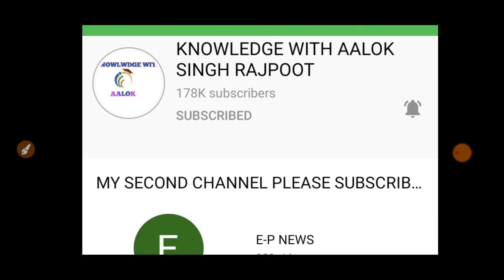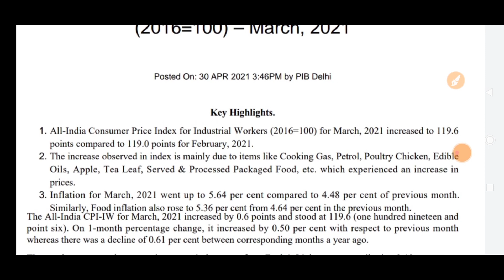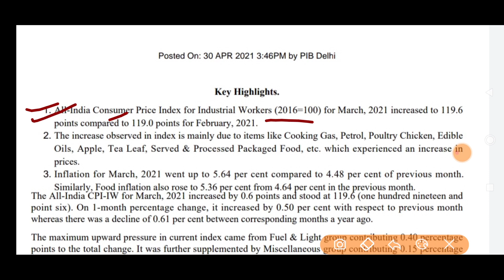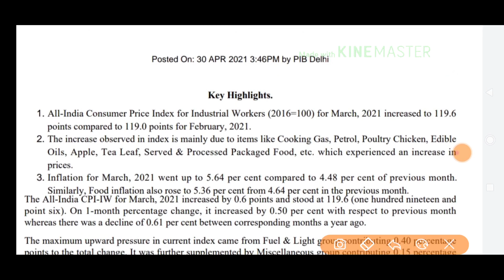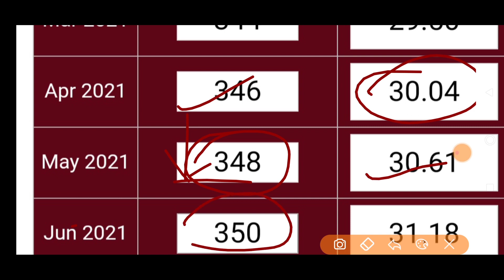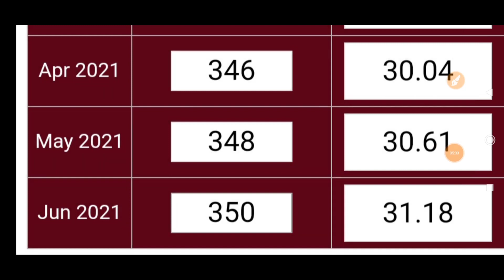28% या 32% मिलेगा महँगाई भत्ता, अब सभी कंफ्यूजन हुये दूर, जनवरी और जुलाई 2021 से अब इतना मिलेगा DA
28% या 32% मिलेगा महँगाई भत्ता, अब सभी कंफ्यूजन हुये दूर, जनवरी और जुलाई 2021 से अब इतना मिलेगा DA |